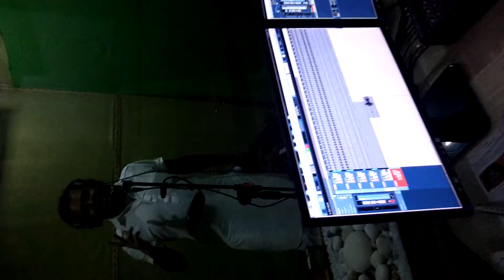Bill Singh live || Bhatti Bhariwala || Manak Style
ਸਤਿ ਸ਼੍ਰੀ ਅਕਾਲ ਦੋਸਤੋ..!! ਮੋਹਾਲੀ ਸ਼ਹਿਰ ਦੇ ਅੈਨ ਗੁਅਾਂਢ ਚ',.ਲਾਂਡਰਾਂ ਦੇ ਕੋਲ..ਥੰਡਰਜ਼ੋਨ ਦੇ ਸਾਹਮਣੇ ਪਿੰਡ ਸੈਦਪੁਰ (ਸਵਾੜੇ) ਦਾ ਬਲਵਿੰਦਰ ਬੱਲੀ..ਸੁਪਰ ਹਿੱਟ ਗੀਤ.." ਯਾਦਾਂ ਤੇਰੀਅਾਂ " ਨਾਲ ਪੌਪ ਸਟਾਰ..
" ਬਿੱਲ ਸਿੰਘ " ਬਣਕੇ ਸੰਸਾਰ ਭਰ ਵਿੱਚ ਪ੍ਰਸਿੱਧ ਹੋੲਿਅਾ.. ਜਨਾਬ ਕੁਲਦੀਪ ਮਾਣਕ ਦਾ ਚੇਲਾ.. ਸੁਰਿੰਦਰ ਛਿੰਦੇ ਦਾ ਫੈਨ..ਚਮਕੀਲੇ ਦਾ ਭਗਤ..!! .ੲਿਹਨਾਂ ਸਾਰੇ ਹੀ ਗਾੲਿਕਾਂ ਦੀ ਗਾੲਿਕੀ ਨੂੰ ੳੁਹਨਾਂ ਜਿੰਨਾ ਹੀ ਵਧੀਅਾ ਗਾੳੁਣ ਦੀ ਸਮਰੱਥਾ ਰੱਖਦੈ..!! ਲੰਮੇ ਅਰਸੇ ਦੀ ਚੁੱਪ ਤੋਂ ਬਾਦ..ਅਾਹ ਸੁਣੋਂ ਤੇ ਵੇਖੋ..ਕਿੰਨੇ ਦਮਦਾਰ ਤਰੀਕੇ ਨਾਲ ਸੰਗੀਤਿਕ ਪਿੜ ਵਿੱਚ ਵਾਪਸ ਅਾ ਰਿਹੈ..
      Sec107of the Copy Right Act
      1976.
©️ Bhatti Bhariwala
      ( Writer| Lyricist)
      Bhatti Bhariwala
Address :
TDI City, Airport Road,
Mohali (Punjab) India